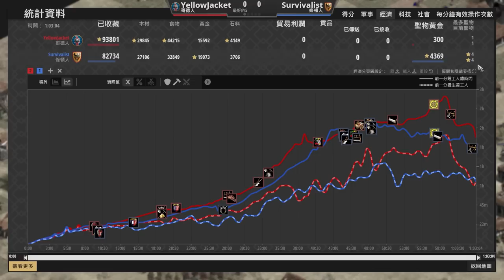【世紀帝國2決定版】條頓發動宗教戰爭！哥德被迫轉出大肉馬阻止傳教！條頓騎士團壓軸登場武力鎮壓！｜哥德vs條頓【2300+】​